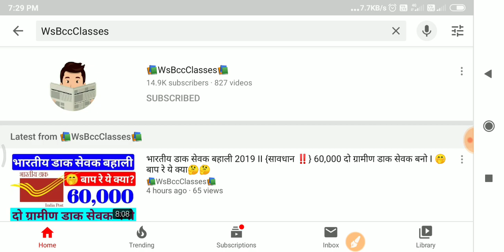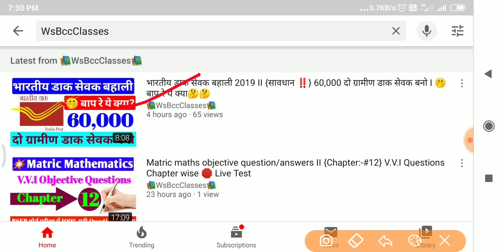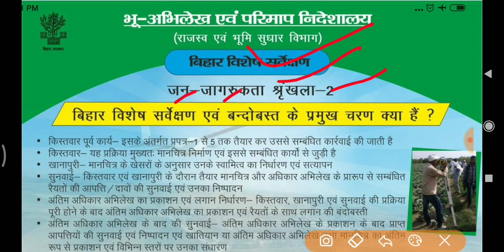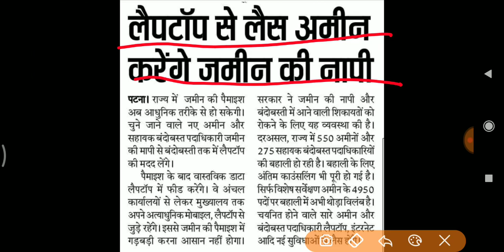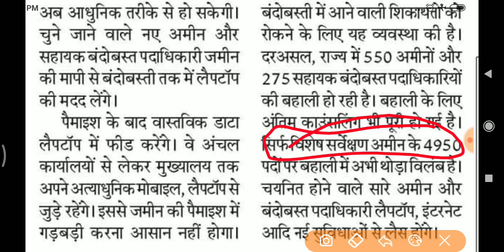Bihar LRC Latest Update 2019 II {जन जागरूकता श्रृंखला-02} बिहार विशेष सर्वेक्षण 2019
👉About this Video:- Bihar LRC Latest Update 2019 II {जन जागरूकता श्रृंखला-02} बिहार विशेष सर्वेक्षण 2019